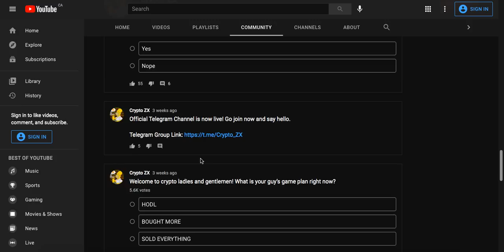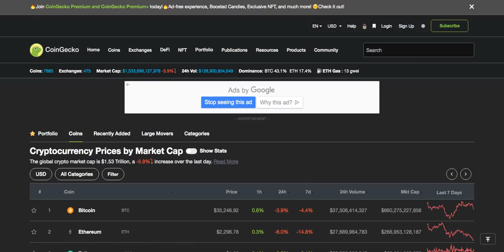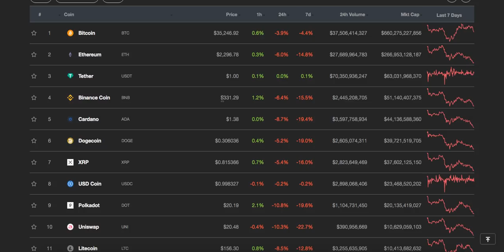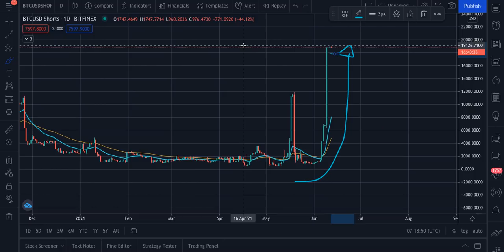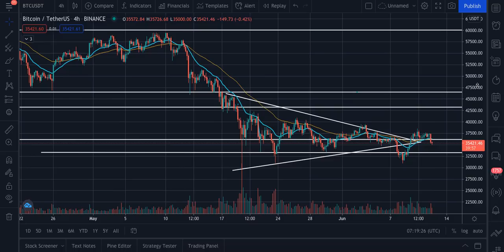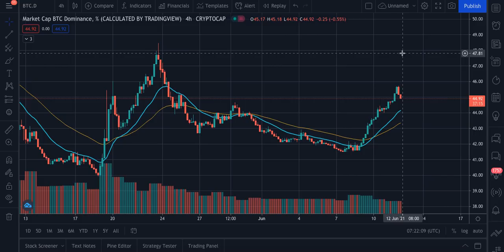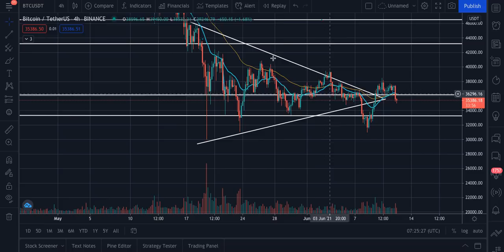URGENT: ALTCOIN MARKET UPDATE | WHAT'S NEXT FOR ALTS? (CRYPTO NEWS) (VECHAIN, XRP, CARDANO, BITCOIN)